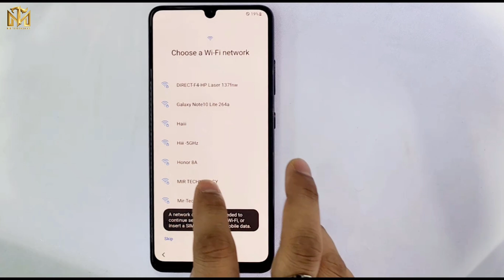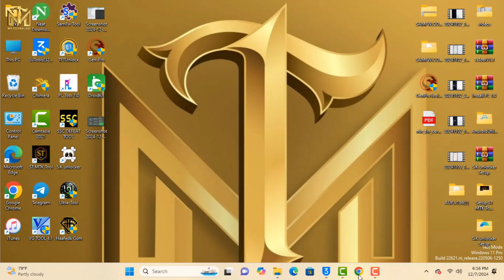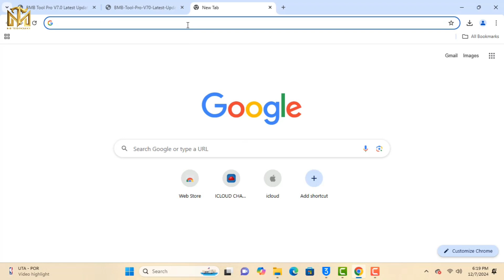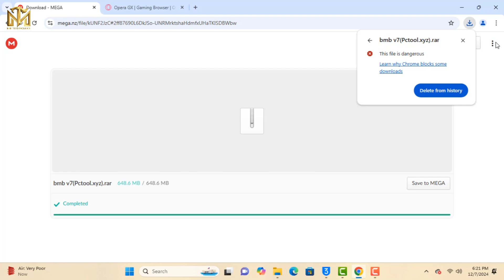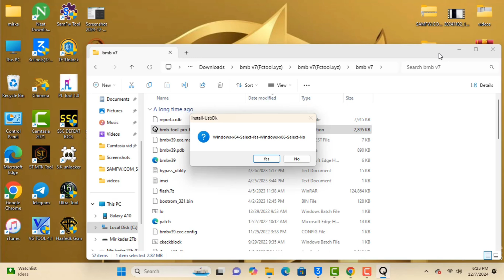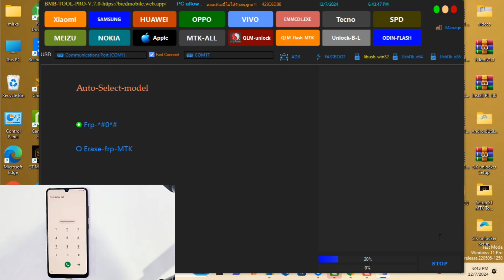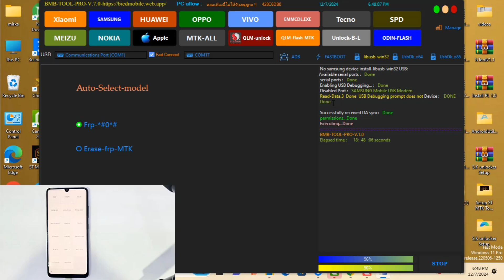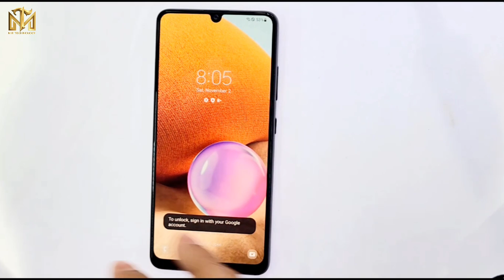🔥 All Samsung Frp Unlock ✅ December 2024 / Android 11,12,13,14 /Fix ADB Error | Free Frp bypass tool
This is my new video 💥🔥 All Samsung Frp Unlock ✅ December 2024 / Android 11,12,13,14 /Fix ADB Error | Free Frp bypass tool